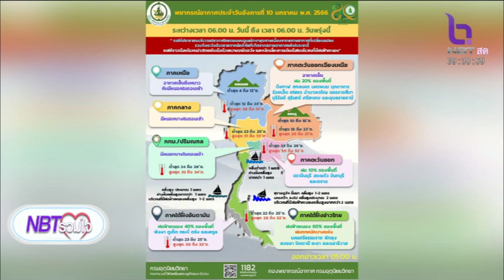รายงานสภาพ ฝน ฟ้า อากาศ ประจำวัน NBTรวมใจฯ 10 ม.ค. 66